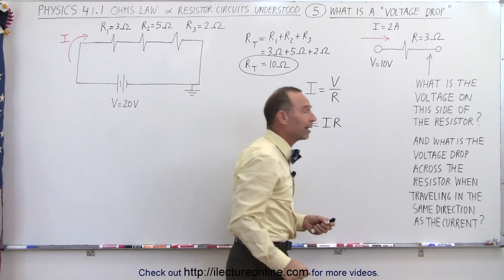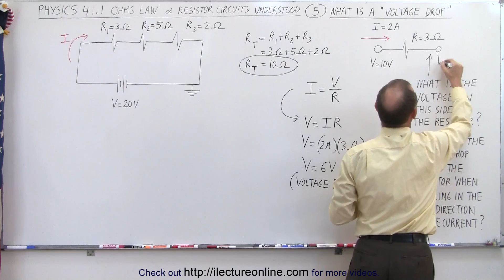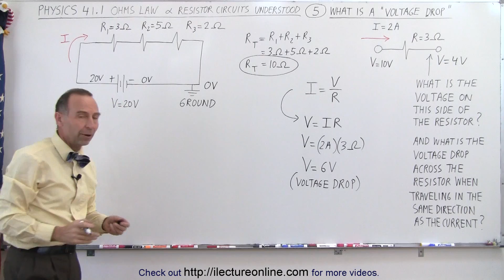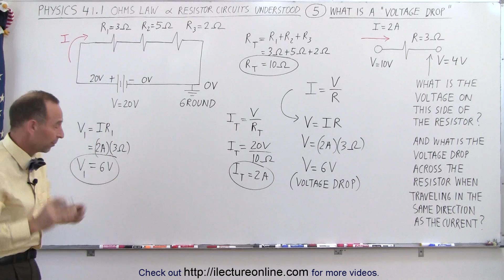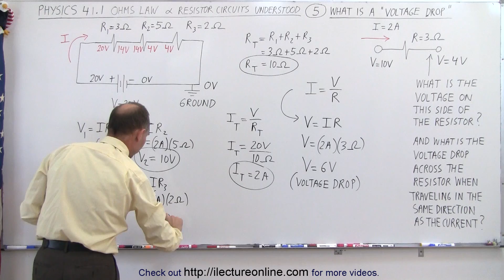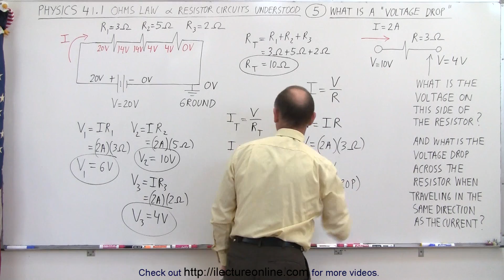Physics - E&M: Ch 41.3 Ohm's Law & Resistor Circuit Understood (5 of 27) What is the "Voltage Drop"?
In this video I will explain what is a “voltage drop”. A potential difference is needed to push a current through a circuit. When a current passes through a resistor, the voltage before the resistor is larger than the voltage after the resistor, thus is called “voltage drop”. The equation is derived from Ohm's Law I=V/R or V=IR.